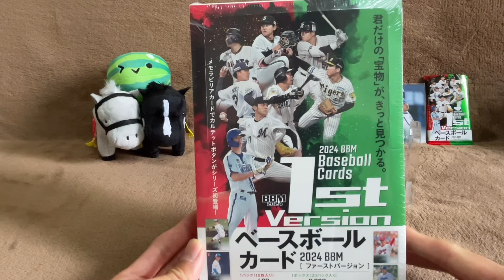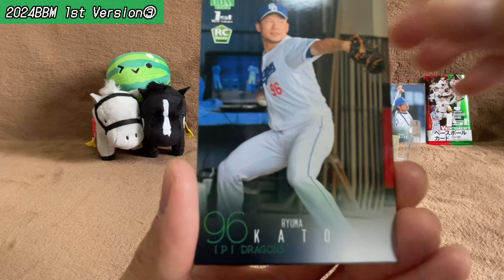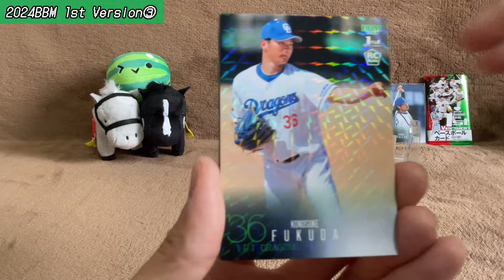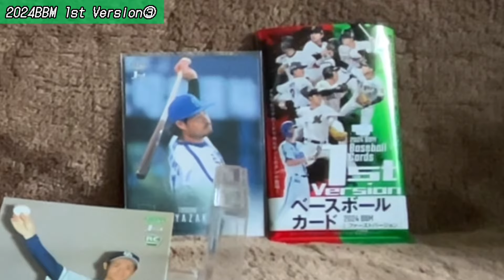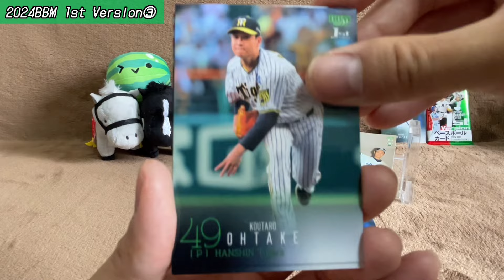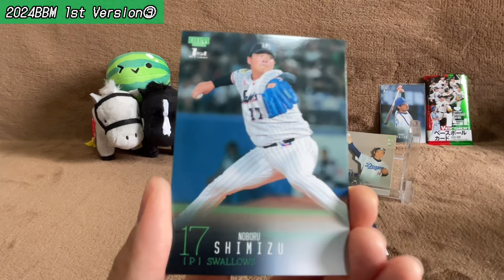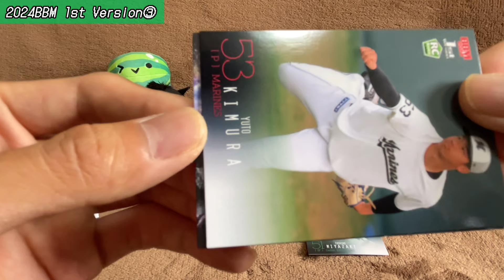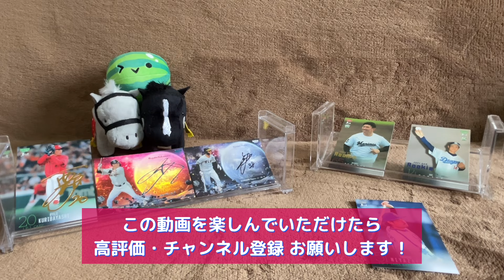【開封動画】2024BBM ベースボールカード1st Version 3箱目(？)をたしなむ。【野球カード】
2024BBM ベースボールカード 1st Versionのボックス 3箱目を開封しました。

ゴールデンウィークはどうでしたか？僕はなんというか、1日をいいコンディションで貫けた日が無かったかなという印象でした。秋葉原に行ったり、友人と遊んだり、親戚の集まりもありましたが、どれをとっても。最後のは単純に苦手なので仕方ないんですが、遊ぶにしても呑むにしても疲れに勝てないです。おじさんです。ただ細々と予定は入れ続けられた連休だったので、今後も休みの日には極力予定を入れることは意識したいと思います。立ち読みしたTarzanにそうした方が腹が出ないって書いてあったので。おじさんです。

0:00 OPトーク・BOX紹介
1:22  開封開始
19:29  開封後まとめ

「VLLO」